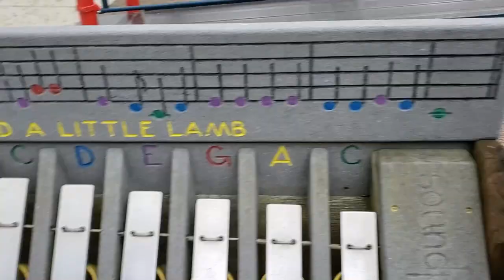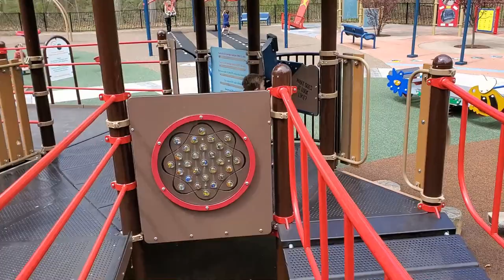1,387 - The Best Playground Ever!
We take a little drive to a new park that we heard about. It ... was ... awesome! ...